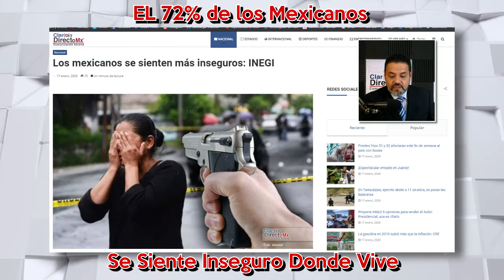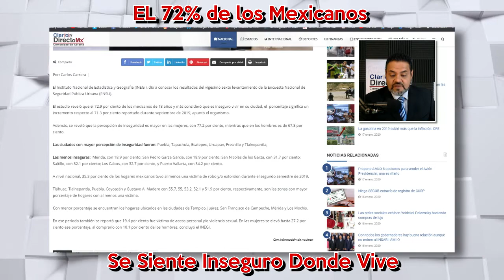72% de Mexicanos Se Sienten Inseguros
El estudio del INEGI reveló que el 72.9 por ciento de los mexicanos de 18 años y más consideró que es inseguro vivir en su ciudad, el  porcentaje significa un incremento respecto al 71.3 por ciento reportado durante septiembre de 2019, apuntó el organismo.